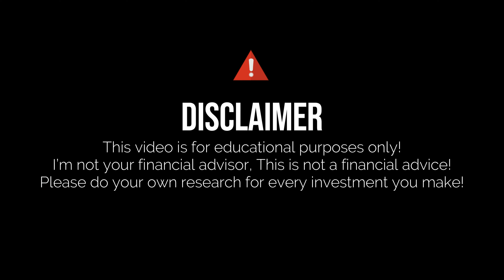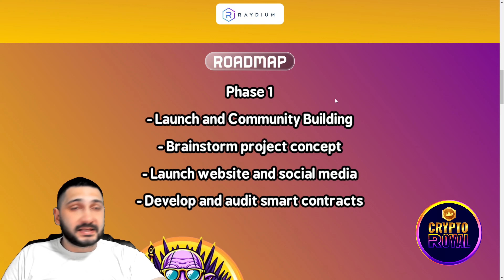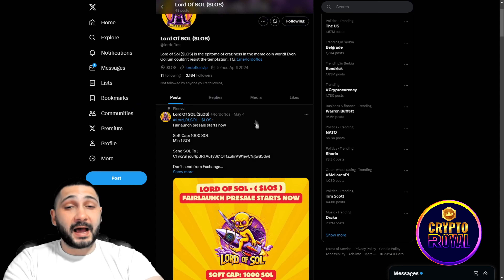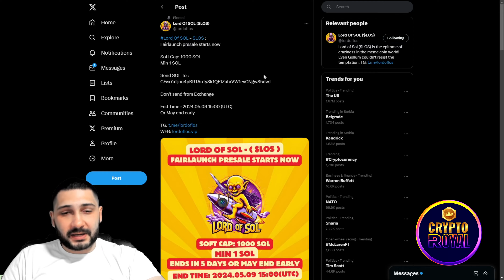🔥 THE PRECIOUS GEM OF SOLANA 🔥 LORD OF SOL ($LOS) 🔥 Fairlaunch Presale Now Live! 🔥 Get In Early!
Prepare for meme madness with LORD OF SOL ($LOS) - the ultimate Solana memecoin! Embrace the meme revolution as $LOS brings together Gollum and the world of memes in an epic fusion. Don't miss out on this opportunity to be part of the most exciting memecoin project on the market. Fairlaunch presale is happening now!

●▬▬▬▬▬▬▬▬ 🔥 Secret Calls 🔥  ▬▬▬▬▬▬▬▬●

●▬▬▬▬▬▬▬▬ Useful Links  ▬▬▬▬▬▬▬▬●